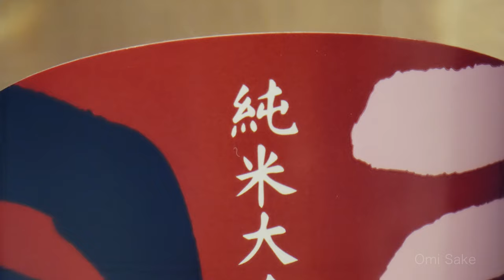【4K】The Exciting Journey - Stunning Views - SHIGA, Japan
A video showcasing the stunning views of Shiga Prefecture.